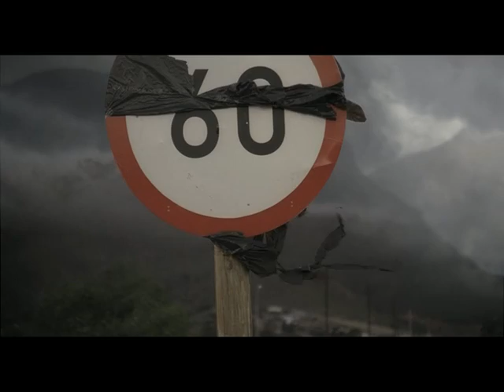Loeries2010, Craft Certificate, TV - Cinematography, Egg Films, Nedbank, Rain